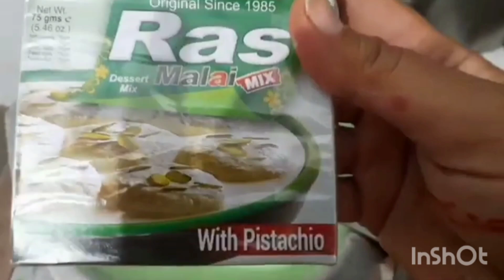biggest mistakes in parenting ll wo ghaltian jo parents krte hain ll avoid this urgent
Parenting mistakes ، avoid this urgently ، how to grow up your children ۔